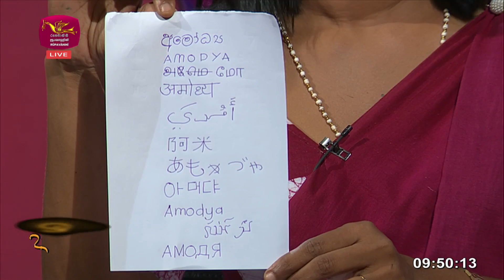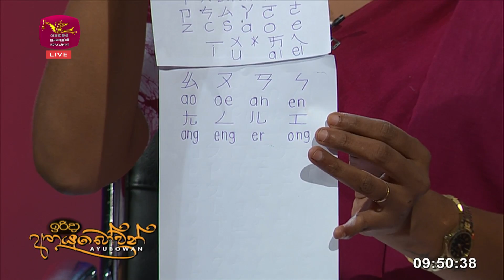Irida Ayubowan | 2023-05-28 | විශේෂ දක්ෂතා ඇති අමෝද්‍ය පුතා